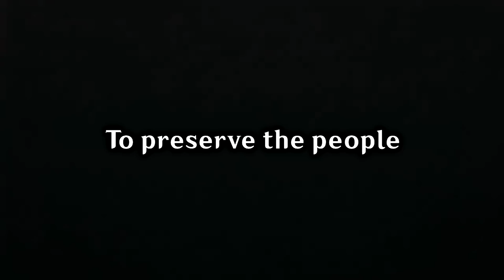Why Curse them with IMMORTALITY? [Genshin Impact Lore and Theory]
Hello, hi, good morning.

CREDIT FOR FOOTAGE:
SOCIALS